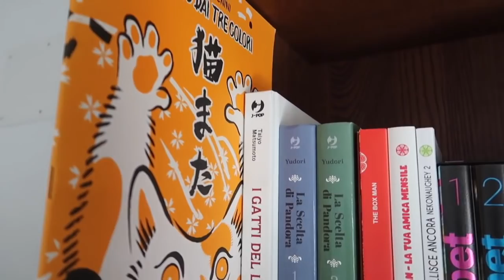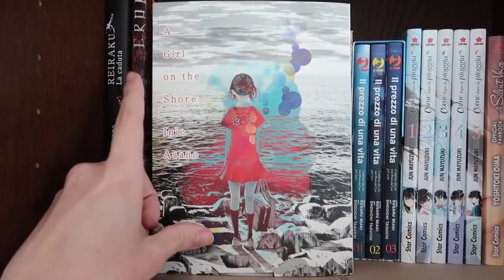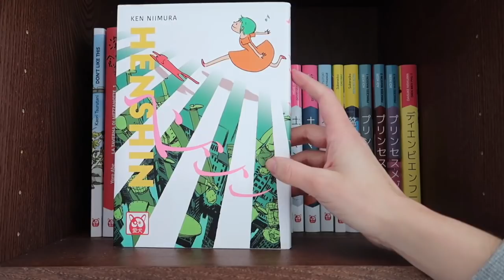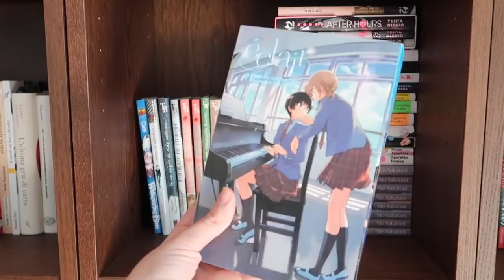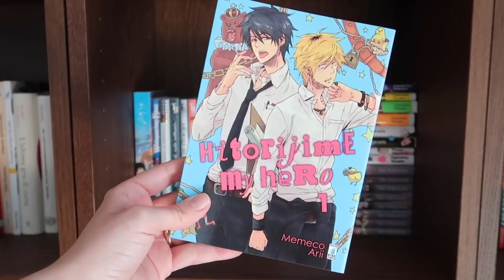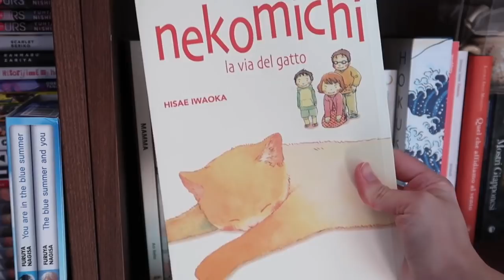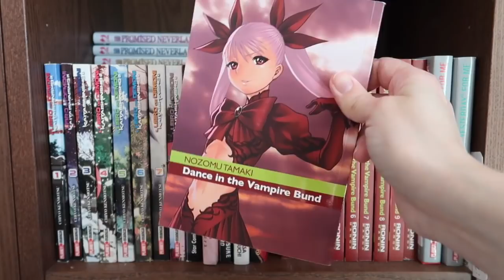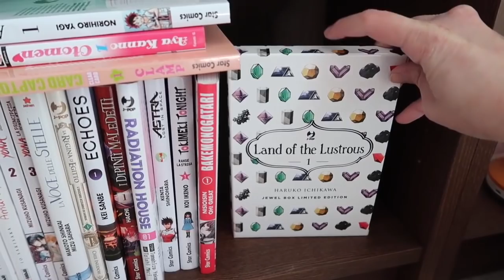Collezione manga 2021 | Manga Tour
Ebbene sì, è giunto il momento di un video collezione manga aggiornato. Ho atteso un po' a girarlo perché speravo di poter portare qua a casa più fumetti ma, per ovvie ragioni, il trasferimento si è molto rallentato. Non ci sono tutti i miei manga ma una buona fetta sì. Buona visione!

Titoli citati